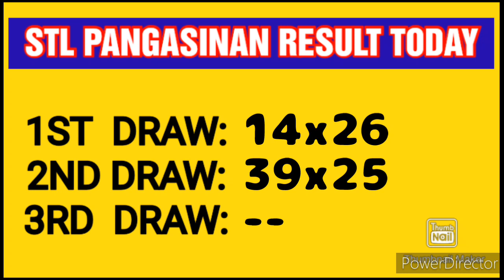STL PANGASINAN RESULT TODAY 2ND DRAW JANUARY 11, 2023 5PM RESULT